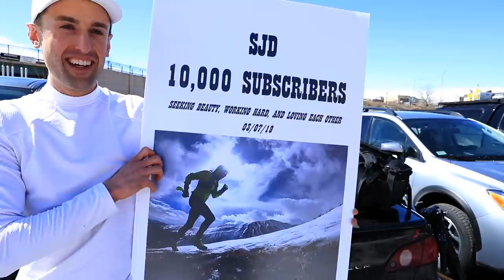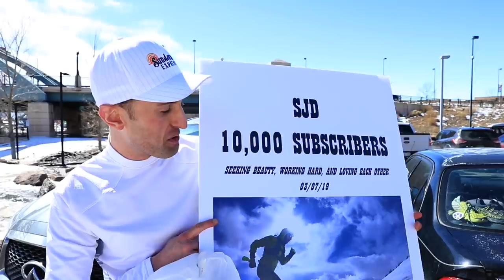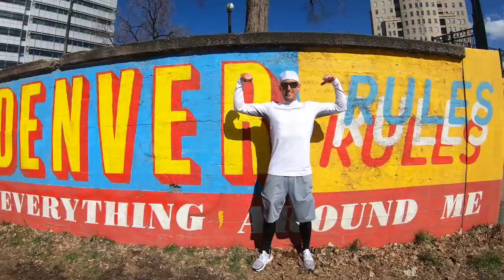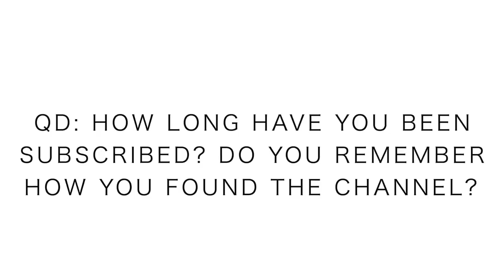100 Pounds LOST and 10,000 subscriber Gratefulness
Little milestones along the journey of life, they keep this world alive and well for we people on the path of life. I’m beyond grateful for the journey we are on here together on YouTube. 10,000+ beautiful people are now along this journey and adventure with me and my family. Perseverance and patience, that is the key in life, in running and on YouTube. I almost quit at 600 vlogs, indeed I did. But I kept at it. We must keep at it in this world if we want to accomplish anything. Persistence along the road of life is often times the name of the game, and that is what I intend to do here on this YouTube channel. I’m beyond excited to continue this YouTube and running journey with all of you. It’s time to get off the couch together and put one foot in front of the other. Onward and Upward, where shall we go next… And thank you to Luke for joining me on this fine day.

🔻Mailing Address 🔻
USA

Seek Beauty
Work Hard &